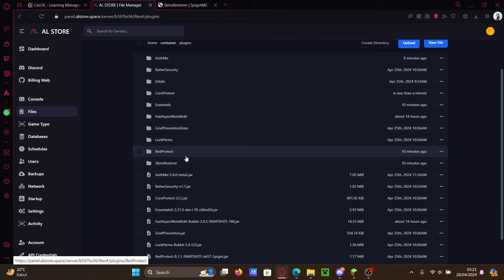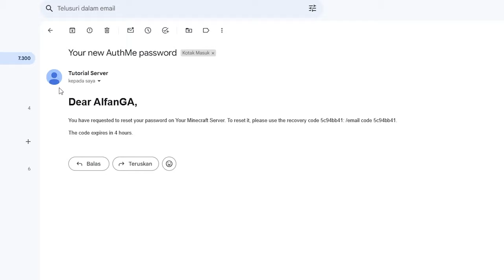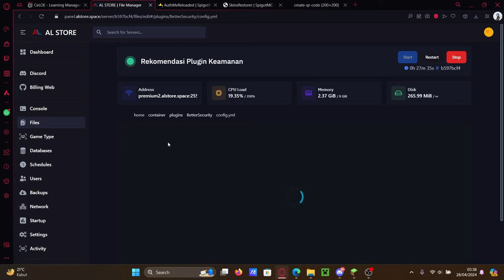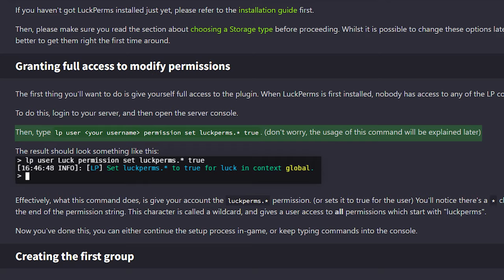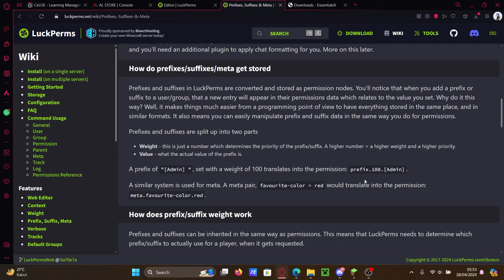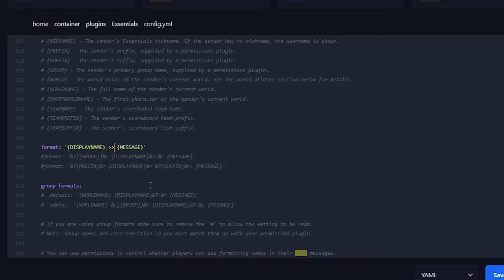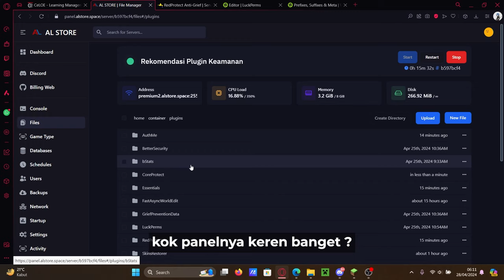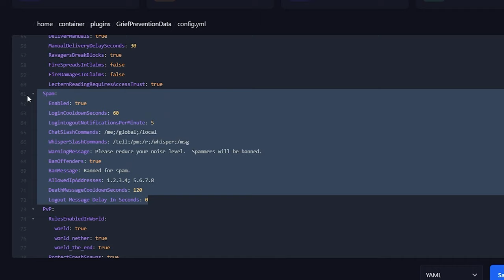Server Kalian Auto Aman Dengan PLUGIN Ini Browww !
Video ini Berisi Rekomendasi Plugin Keamanan yaitu Authme, Better Security, Luckperms, Redprotect, Grief Prevention, dan Core Protect
makasih udah nonton cuii
Setup Brutal juga ada disitu ya adik2

Timestap
Intro  0:00
Authme  0:45
BetterSecurity  5:44
LuckPerms  7:30
RedProtect 12:34
GriefPrevention 15:34
CoreProtect 18:11